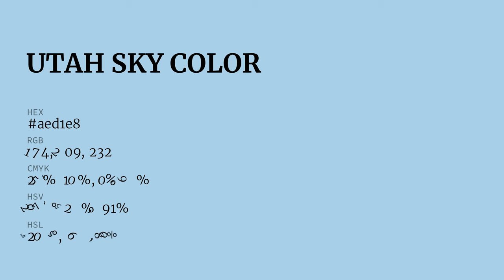Utah Sky color aed1e8 hex color - Blue color - Warm color aed1e8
What color is Utah Sky ? aed1e8 hex color - Blue color - Warm color aed1e8

Hex aed1e8 Color Code is also known as Utah Sky color.

Hex aed1e8 Color code in RGB color code model is created after adding 68.24% red color, 81.96% green color and 90.98% blue color.
Hex aed1e8 Color code in CMYK color (process color) code model is generated after subtraction of 24% cyan, 9% magenta, 0% yellow and 9% black.